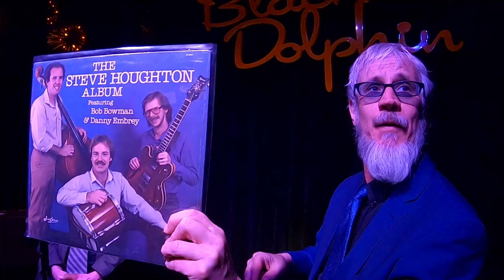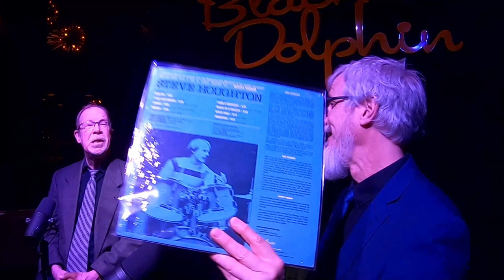Danny Embrey on His Recording Career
Since falling in love with the guitar upon watching the Beatles on the Ed Sullivan Show in 1964, Embrey has worked with a host of pop, R&B and jazz legends. His Orion Room album was released in 2023.

OUTLINE
Time Stamps and Titles
0:00 Embrey’s life as a touring musician began when he was 17
1:38 Recording a single
2:03 First jazz recording
3:45 Dues Blues album recorded in 1988
6:30 Recordings with Clare Fischer
6:47 Recording with Barry White; description of studio work
8:45 Embrey’s love of R&B and funk
9:45 Playing bongos and drums as a child
10:51 Impact of seeing the Beatles on the Ed Sullivan Show in 1964

LINKS TO PEOPLE, PLACES AND THINGS REFERENCED IN VIDEO
Danny Embrey's new album Orion Room

Dave Jackson Artist Agency

The Steve Houghton Album

The Beatles on the Ed Sullivan Show in 1964

Harmony acoustic guitars